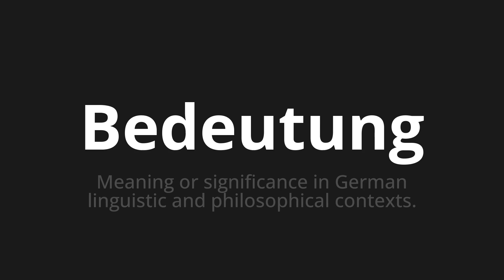How to pronounce Bedeutung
Master the Pronunciation of 'Bedeutung which means meaning' - which means : Meaning or significance in German linguistic and philosophical contexts. 📝 with @PronunciationGerman 🎓🗣️ - [Your Guide to German]

Learn to pronounce 'Bedeutung' perfectly in German with our easy and engaging tutorial by @PronunciationGerman! 📖📽️ In this comprehensive video, we provide you with native speaker examples 🗣️👂 and phonetic breakdowns 🎵 to ensure you get the pronunciation just right.

How to say Meaning in German